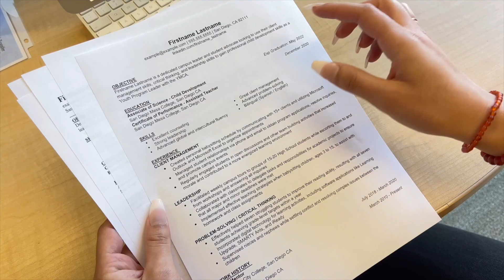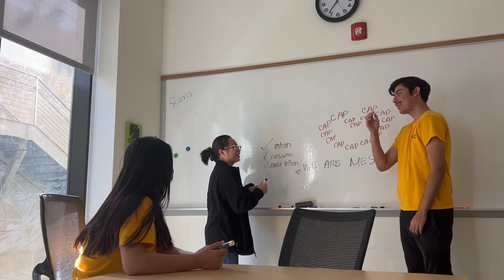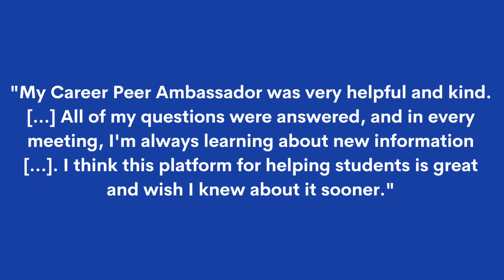CAP Equity & Excellence